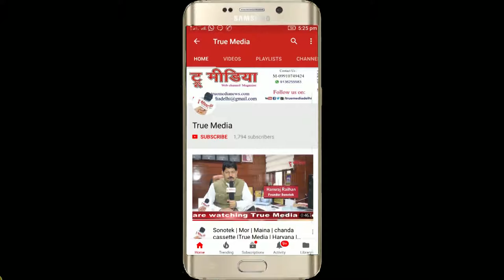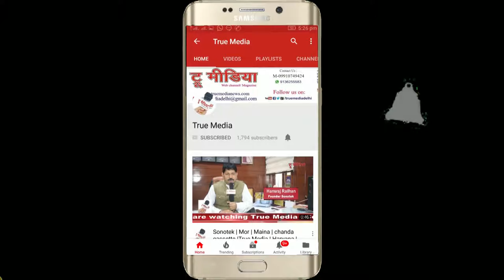A S Ali Khan | माँ हंसवाहिनी Sahityik Manch | Kavya Sandhya | Jagdish Meena | True Media